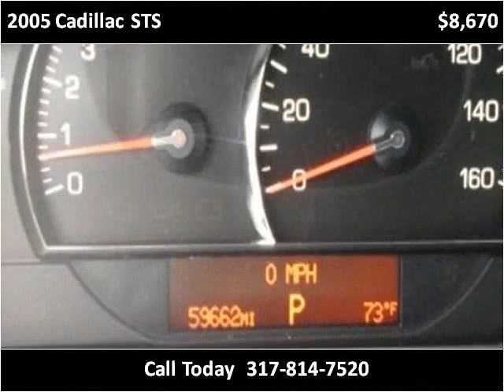2005 Cadillac STS Used Cars Indianapolis IN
This 2005 Cadillac STS is available from Indy Auto Man.